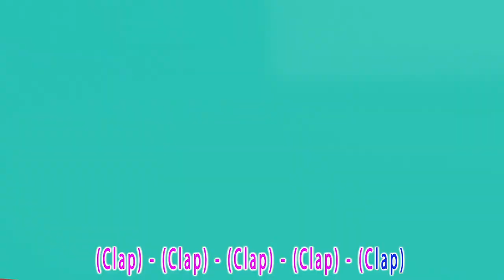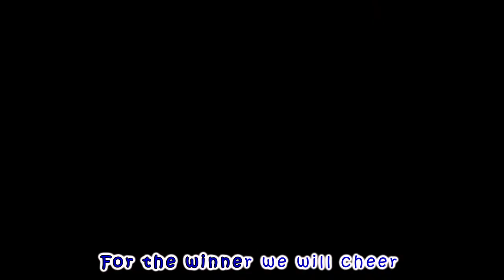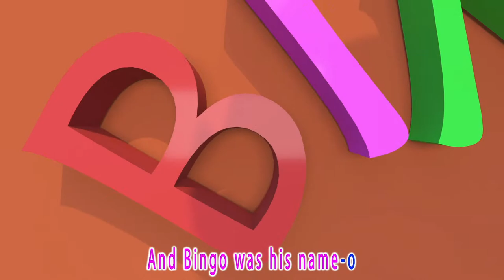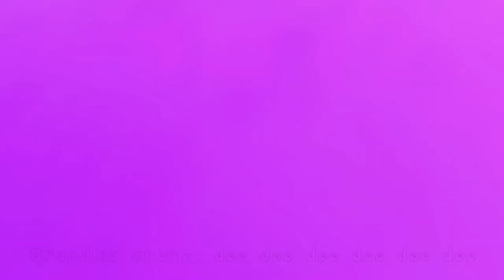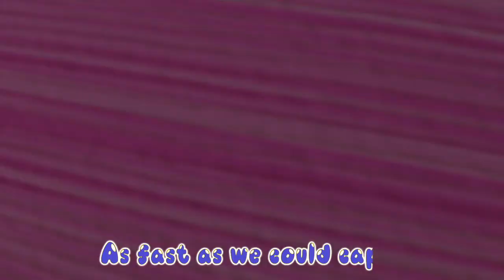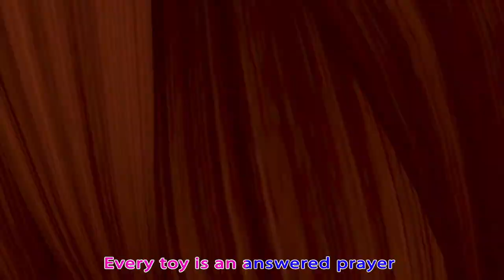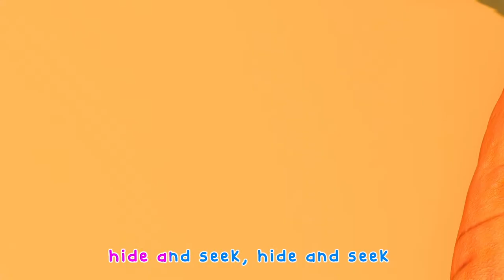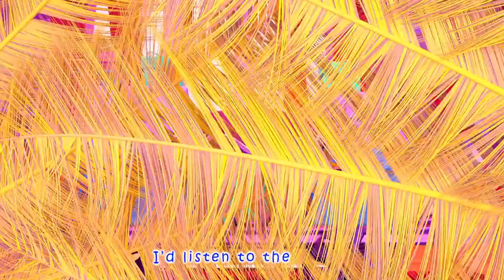🔴 Baa Baa Black Sheep Dance | Dance Party | Banana Cartoon 3D Nursery Rhymes Baby & Kids Songs [HD]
Baby Songs with Banana Cartoon are an excellent opportunity to introduce preschoolers and kindergarteners to a beautiful musical adventure. The life of Banana Cartoon is full of songs that make them laugh and encourage them to play and learn, accompanied by their friends, the musical animals and many other fun friends.

We will notify you when we publish the next educational kids’ song, so you can be on track with the best fun content for children

🔴 Baby Shark , Old Macdonald Had A Farm , Wheels on the Bus , Happy Birthday Song - Banana Cartoons

Clap!
(* = clap)